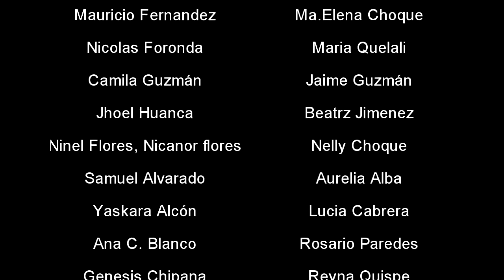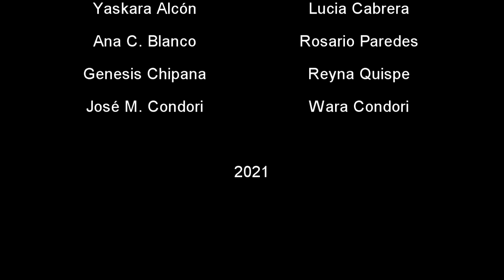Carrusel de Sexualidad "Habilidades personales" (4to. de primaria Haiti).